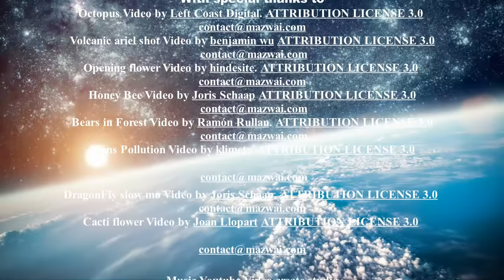Earth 3 Our Blue Planet and Humankind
The beauty of our blue planet can be seen everywhere, and so is humankind's pollution of his Mother Earth. In just the space of one human lifespan, our wildlife has declined by 50% and is struggling to keep pace with humankind. We, just like our animal friends are just guests of this planet, and like all guests, we have to learn to respect our home. Witness with us the wonders of Planet Earth and help spread the message so that our future, our children have what we all want a Blue Planet.